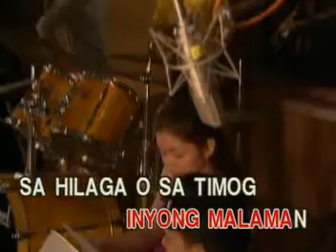Karaoke: Ikaw Ang Aking Mahal - Aiza.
07. Ikaw Ang Aking Mahal - Aiza.
MUSIC07
Che2xs.blogspot.com